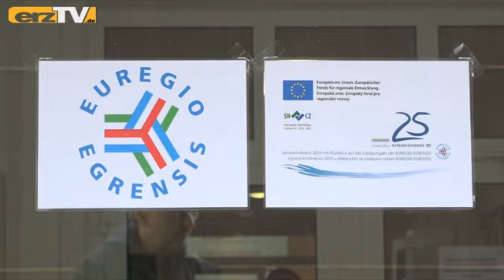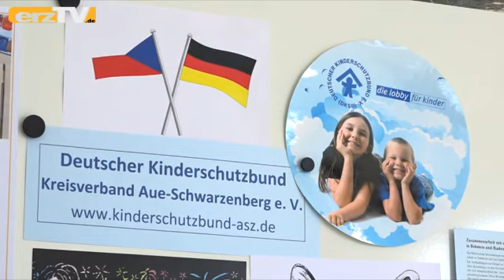EUREGIO EGRENSIS zu Gast auf Rabenberg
BREITENBRUNN: Vom Sportpark Rabenberg, fast 900 Meter hoch auf dem Erzgebirgskamm gelegen, ist es nicht mehr weit nach Tschechien. So arbeiten auch Frauen und Männer aus dem Nachbarland in der Einrichtung.
Am 12. April war es dem Breitenbrunner Bürgermeister Ralf Fischer eine große Freude, die Teilnehmer einer Veranstaltung im Sportpark Rabenberg zu begrüßen, die sich der deutsch-tschechischen Zusammenarbeit verschrieben haben. Die EUREGIO EGRENSIS, zu der auch der Altlandkreis Aue-Schwarzenberg gehört, war mit ihrer Jahreskonferenz diesmal im Erzgebirge zu Gast.